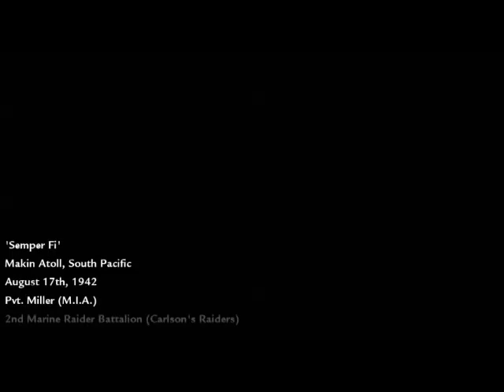Road to Berlin | 1 | Sampler Fi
So me and the lads decided to play the Call of Duty World at War campaign on veteran. Fuck.